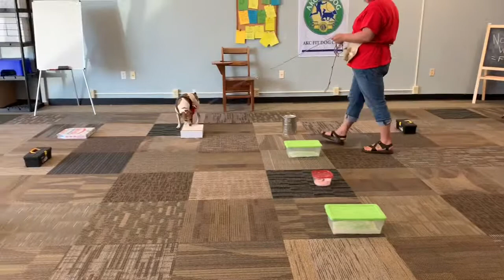Snookie 09/14/19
Nose Work NW2 Class